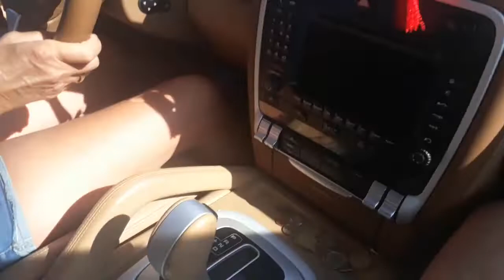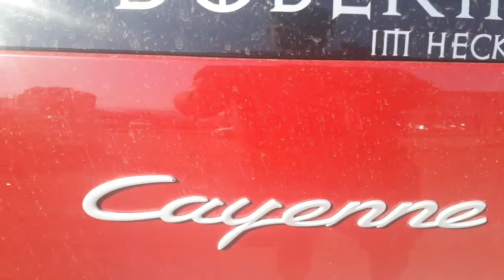Meine Nachbarin Lidija und die Fahrt mit Ihrem Porsche GTS SPORT (izvinite za psovke)